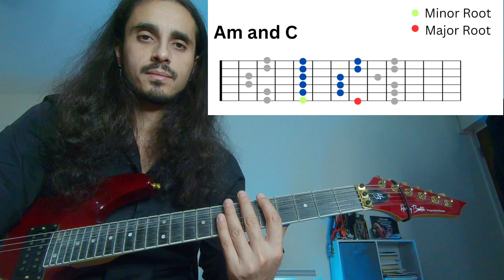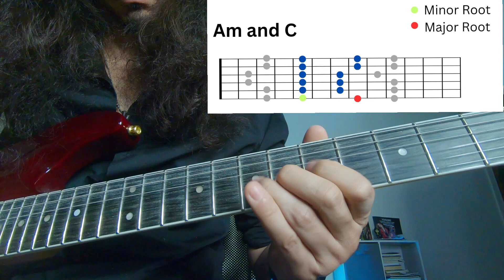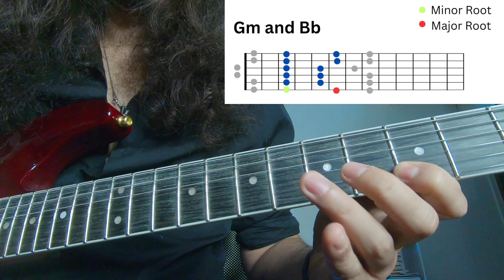Unlocking Guitar Mastery: The Ultimate Pentatonic Scale Formula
Are you struggling to find a way to learn how to play the pentatonic scale on the guitar?
In this video I will show you a simple way to learn how to play the pentatonic scale in all keys on the guitar!